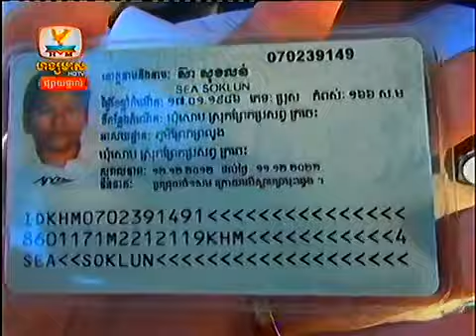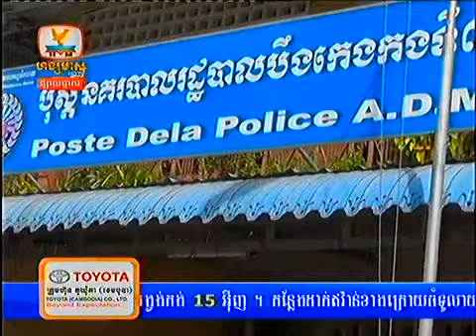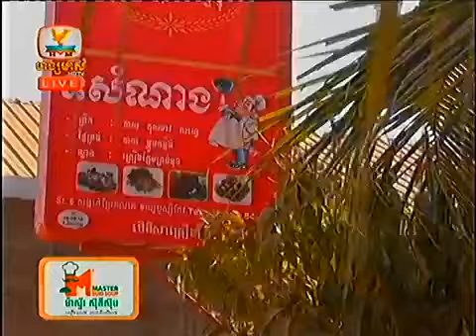Khmer News Live on Hang Meas HDTV on February 10, 2014 - Part7/8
Khmer Hot News on February 10, 2014. Khmer News Live on Hang Meas HDTV on February 10, 2014 - Part7/8